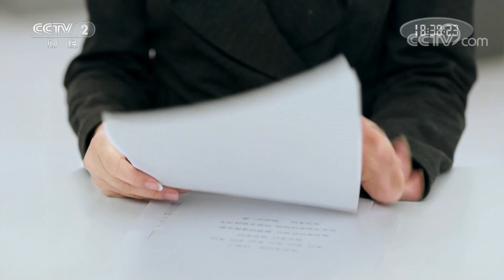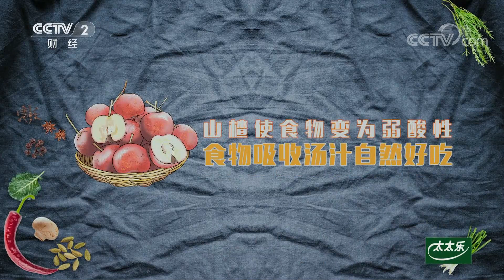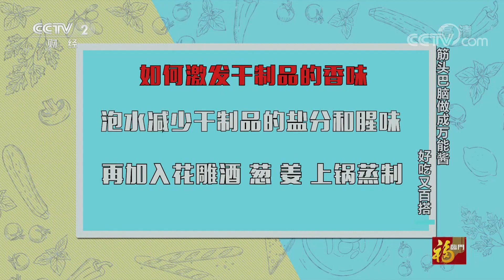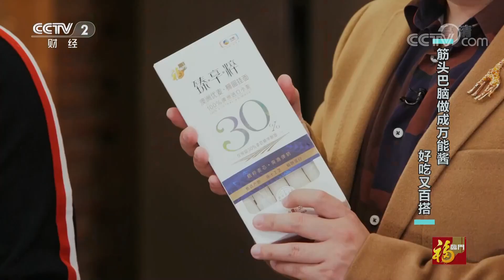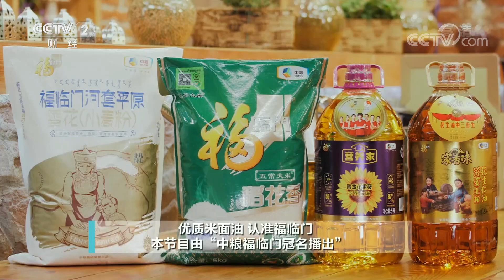《回家吃饭》不知道咋处理的肉筋 肉皮 其实可以做成大菜！20210111 | 美食中国 Tasty China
本期美味：平常在家做饭时，总会剩下一些肉类的边角料，比如肥肉、牛肉筋、猪肉皮等等。用它们来炒菜，怎么炒都不好吃；用它们来拌馅儿，多油又多筋，口感也不是很好；但如果直接扔掉，又实在太浪费了。本期节目特意请来了美食达人李忻和烹饪学校老师卢晓光来帮大家解决这个苦恼，让肉类边角料“变废为宝”，成功变身餐桌上的独特美味。